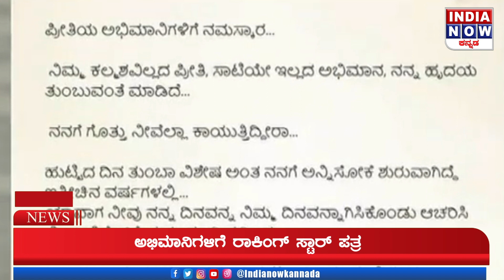Top 5 News India Now | India Now Kannada | Karnataka News /.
INDIA NOW |
First time in India, Available in all regional languages across the country. #
World at your fingertips @ INDIANOW.TV

indianowkannada
India Now Kannada
INDIA NOW KANNADA

About Us: IndiaNow Kannada brings you unbiased and comprehensive coverage of news and entertainment programmes in India. IndiaNow Kannada delivers reliable information across all platforms: TV, Internet and Mobile.